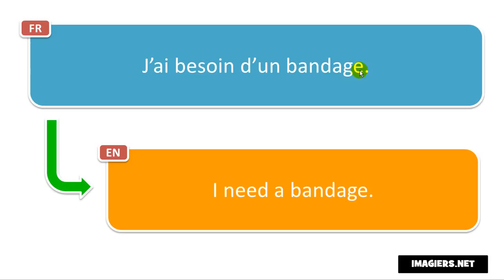النطق الفرنسي # J’ai besoin d’un bandage